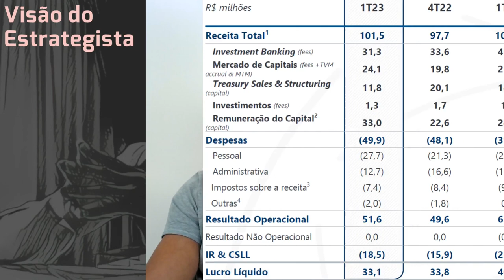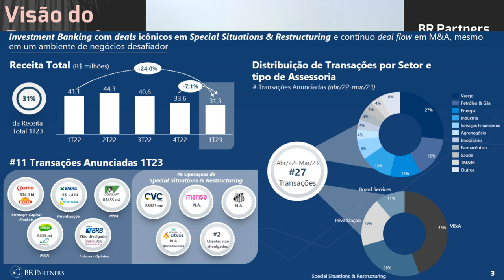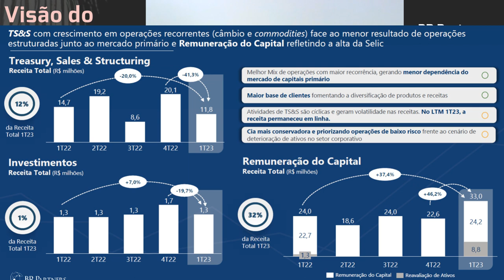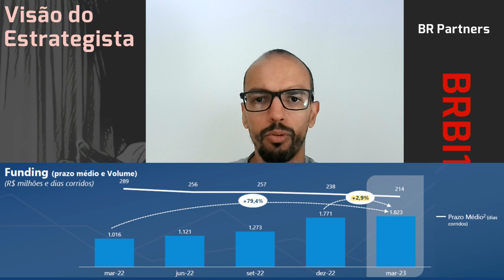14.05.2023 - Visão do Estrategista - Resultados BR Partners 1T23 - BRBI11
Quais as diferenças entre BR Partners (BRBI11) e Itaúsa (ITSA4)? - Live 178 (29/08/22) - Visão do Es